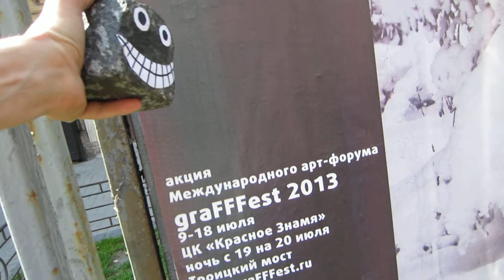Утро в сосновом лесу УРОК ЖОНГЛИРОВАНИЯ БУЛЫЖНИКАМИ